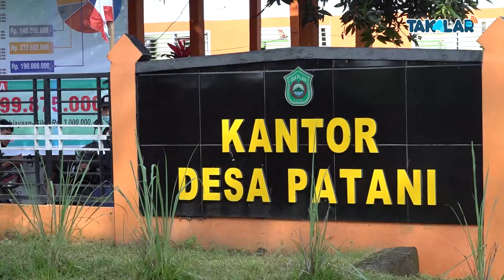Bupati Takalar Serahkan BLT ke 50 KK di Desa Patani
Sebanyak 50 KK di desa Patani kecamatan Mappakasunggu Kabupaten Takalar kembali menerima Bantuan Langsung Tunai (BLT) melalui dana desa tahap I tahun anggaran 2021, Kamis (25/2/2021) pagi.

BLT yang disalurkan ini merupakan salah satu upaya pemerintah untuk mengurangi beban perekonomian serta meminimalkan resiko warganya terhadap pandemi Covid 19 yang telah mewabah setahun terakhir.
BLT Dana Desa ini diserahkan langsung secara simbolis oleh Bupati Takalar H. Syamsari kepada 5 orang perwakilan penerima dari masing-masing dusun yang ada di Desa Patani. Bertempat di halaman kantor desa Patani Kecamatan Mappakasunggu yang dihadiri Kabag. Protokol dan Komunikasi Pimpinan, Camat Mappakasunggu, Kades Patani serta Para Anggota Muspika Kecamatan.

Bupati Takalar H. Syamsari usai menyerahkan secara simbolis BLT Dana Desa tersebut mengatakan diantaranya bahwa penyaluran BLT ini merupakan bentuk pemerintah di tengah pandemi untuk menjamin warganya memenuhi sandang pangan di rumah agar tetap sehat dan tetap bekerja.